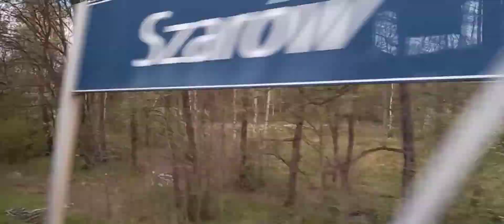Wyjazd do perły Podkarpacia - Łańcut. Krótka relacja.